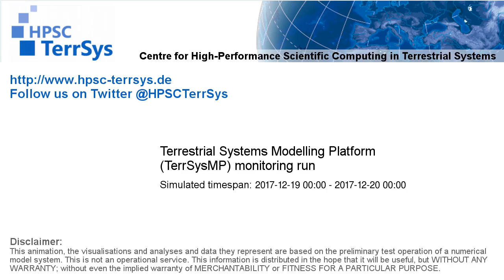TerrSysMP monitoring run 2017-12-19 - correction run runoff diff - NRW (24h)